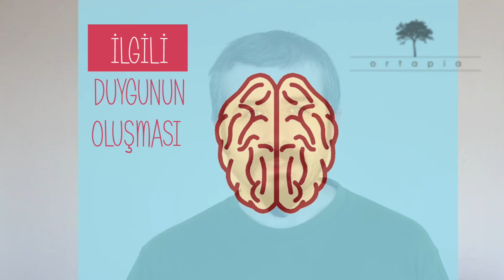Sen Gülersen Dünya Güler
16 yaşındaki genç kız, ağır epilepsi rahatsızlığı nedeniyle Kaliforniya Üniversitesi’ne gittiğinde, çok ilginç bir buluşun ortaya çıkmasına neden olacaktı. Hiç düşündünüz mü neden güleriz ve gülmek neden bulaşıcıdır?

Kendisi çok küçükken eve gelen kadın komşuların annesine sorduğu “bugün beyin için ne yaptın?” sorusunu tümüyle yanlış anlayıp (meğerse annemin babam için yaptığı yemeği soruyorlarmış) her gün beyin ile ilgili yeni bir bilgi öğrenme çabasıyla büyümüş ama halen çocuk olan bir yetişkindir. Her şeyi yapmaya çalışıp, hiçbir şeyi yapamamış olmanın verdiği hüzün ve hazla yaşamaktadır. Doktorasını Hacettepe Üniversitesi Tıp Fakültesi Fizyoloji Anabilim Dalı’nda “beyin cinsiyeti” üzerine üzerine yapmış olup halen aynı kurumda çalışmaya devam etmektedir. “Kadın Beyni Erkek Beyni” adlı kitabı 2015 yılında çıkmıştır. Ortapia projesinin kurucusudur. 2016 yılında TÜBİTAK desteği kapsamında “fizyopia” adlı teknokent şirketini kurmuştur

Müzikler:
Bölüm 1: Impromptu in Blue
Bölüm 2: Not Without the Rest